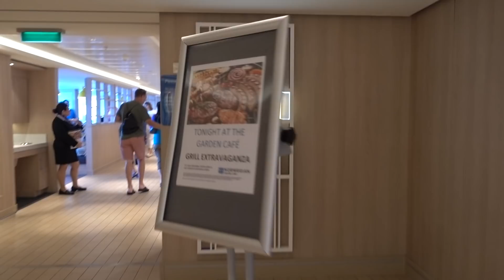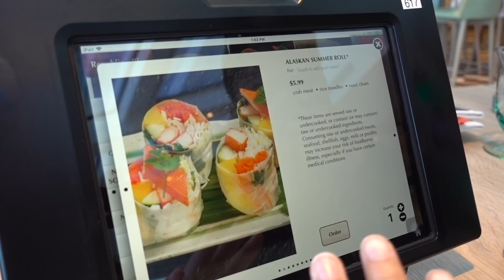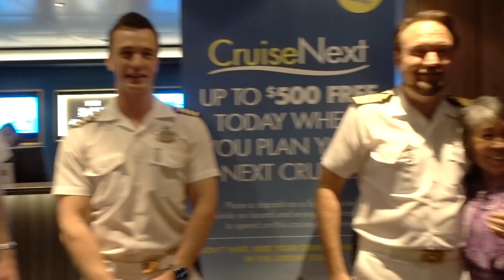Last Day On The Norwegian Bliss Cruise!!!!! | Minnie's VLOG 550